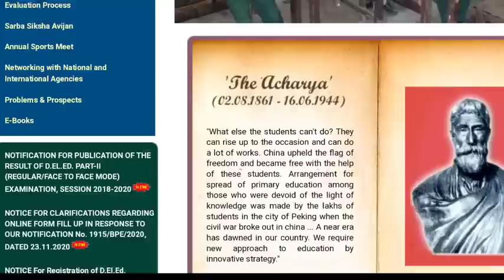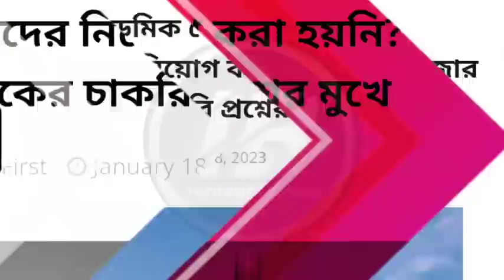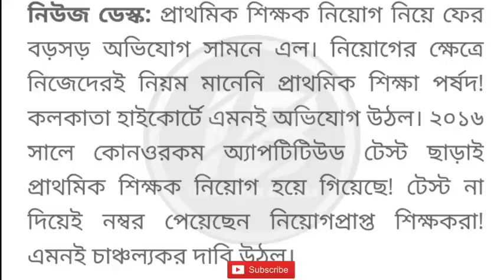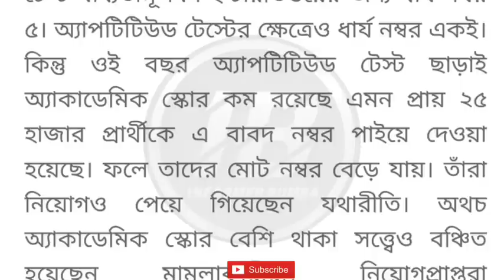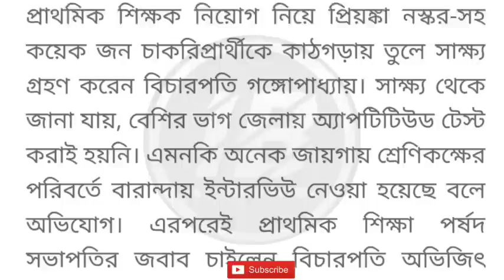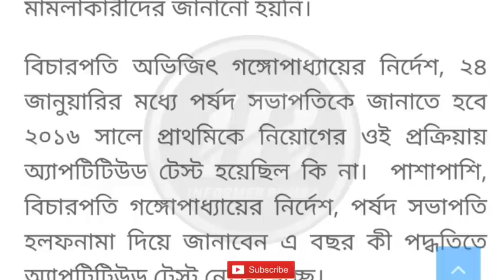Primary TET latest news today।primary tet 2014 not included news।primary tet 2022 latest news।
Primary TET latest news today।tet wrong question case।primary tet 2014।primary tet 2022 latest news।

Primary TET 2022 Result News।WB TET 2022 Result।Press Conference।Gautam Pal।primary tet news today